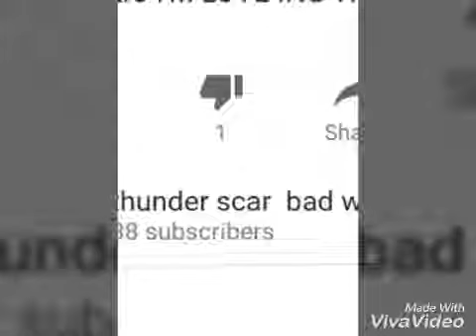STOP GIVING THUNDER SCAR BAD WOLF THUMBS DOWN!!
If u give her more then 1 thumbs down on 1 video u get 20 thumbs down. Which pretty much means she doesn't deserve thumbs down!!! She is really nice, so people who thumbs down her vids, are punks!